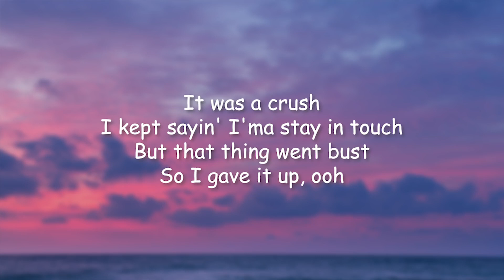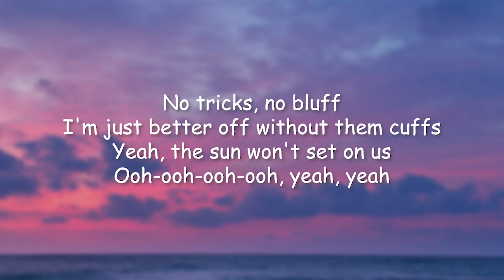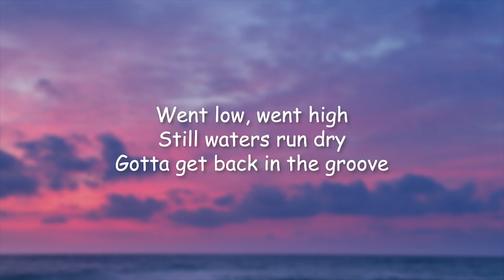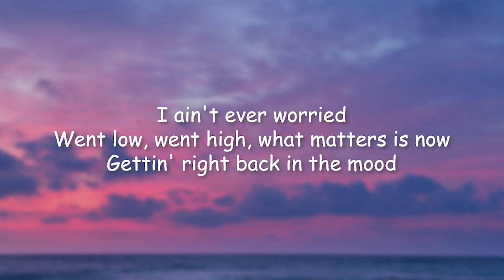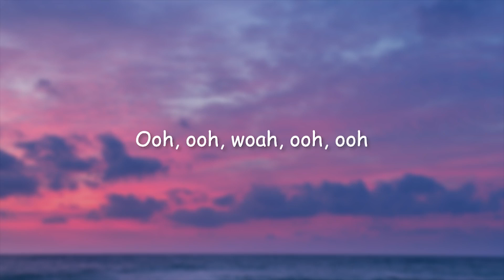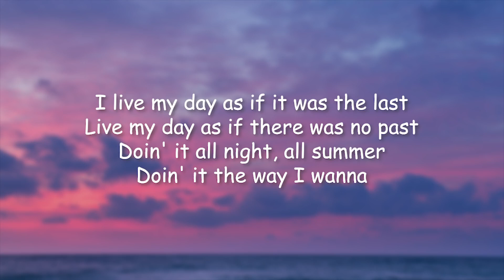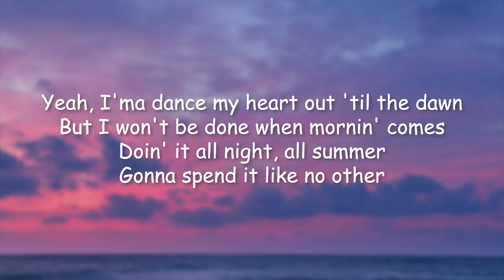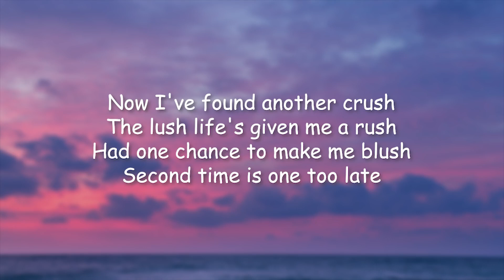Lush life Zara Larson lyrics